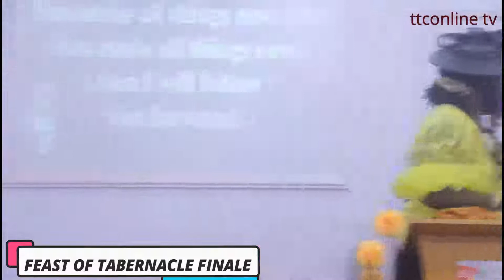Feast of Tabernacle... finale Service with power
true tabernacle church